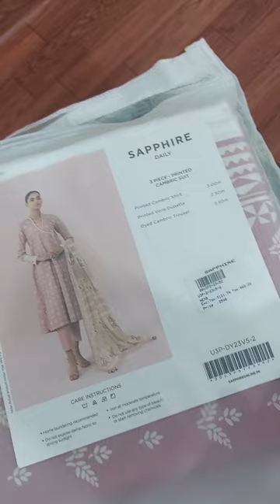Sapphire 3pc Midsummer Cambric Collection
*SAPPHIRE 2023 MIDSUMMER COLLECTION*

Warehouse Stock

▪︎Printed Cambric Shirt
▪︎Printed Voile/Chiffon Duppata

*12 Designs in a Set*

Retail Price : *3590/- to *3990/-*
Inbox for Wholesale Price @ 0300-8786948, 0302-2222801.

Note:Product color may slightly vary due to photographic effect.